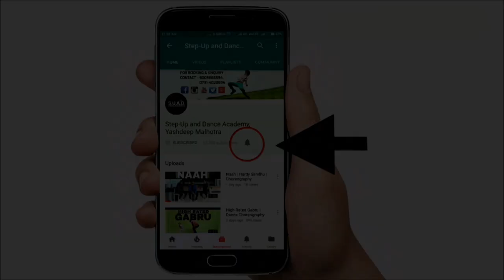Aankh Marey Dance Tutorial | Step by Step | Yashdeep Malhotra Choreography